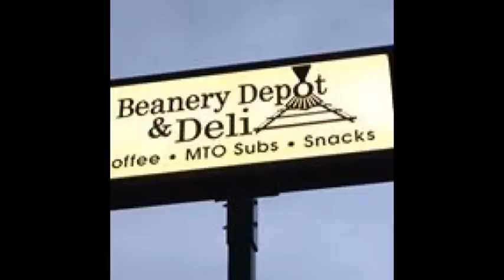NCTV45′s NewsWatch NewsBrief State of the ID January 22 2018